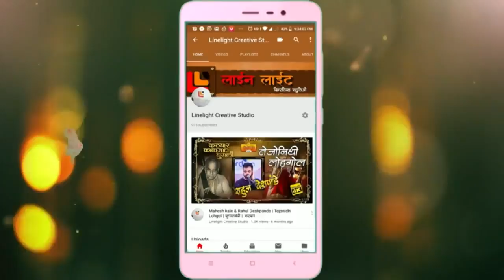दिवाळी पहाट.. वर्ष ३ रे। आयोजक:प्रदीप बुरांडे व सौ शोभा गुरुलिंगअप्पा बुरांडे।